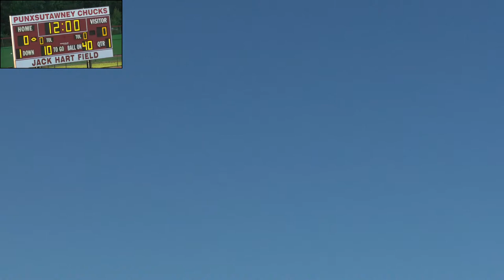Punxsutawney High School Varsity Football (September 9, 2022)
Punxsutawney vs Redbank Valley